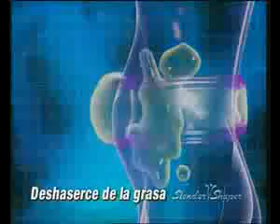SLENDER SHAPER EJERCITA TU #06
¿Te gustó? Cómpralo en MercadoLibre.